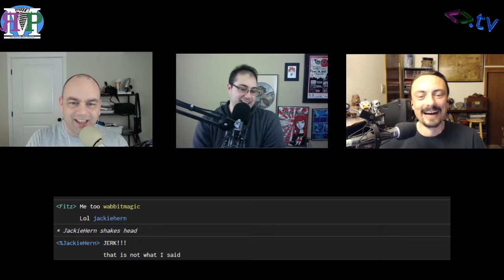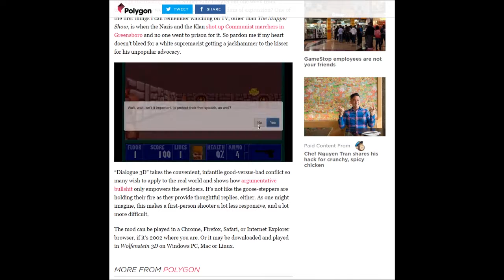ЯMP - Ep 114: Ritual Politico Sports Bowl (w/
We asked Roberto Villegas to chat...

he didn't stop chatting and we didn't stop laughing.

Show notes:

Roberto isn't a SportsBall guy, but he loves documentaries
Are sports and politics the same?
Lady Gaga was perfect for the Super Bowl
Oh, oh, oh...Politico
That crazy Japan!
Wanna learn some Japanese?
Amos was interviewed (thanks Fitz!) (Also, check out Roberto's, Kent's, and Amos' interviews on @JackieHern's What's Cookin')
We're not saying why, but you should know where Darwin's Pub is located
Initial rumors of the iPhone 8/X
Should we be killing Nazis?
RobertoLibs
Thank you Chatrealm for naming this episode!
Find more of Jennie on Twitter @vincent404 and go listen to 8bitlife

Next week: Poodle Puncher!

Amos - @ethancaine

Kent - @rm_delnoche